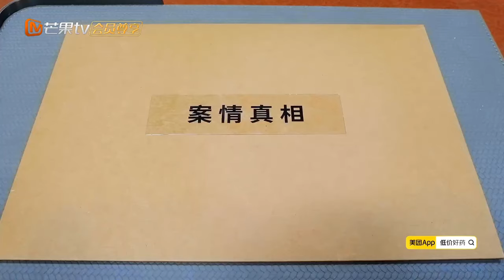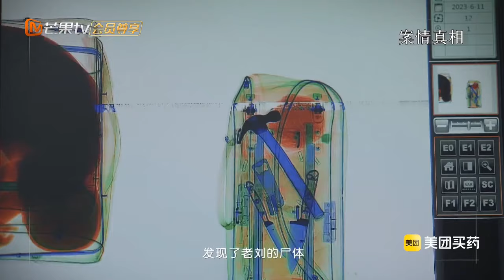【推理版】《初入职场•法医季2》：助力团“团战”高光不断 带我们体验专业高能的追凶过程 | Workplace Newcomers • Forensic Season 2 | MangoTV